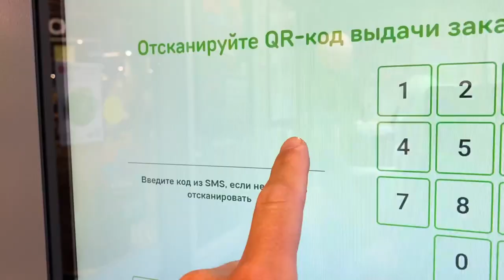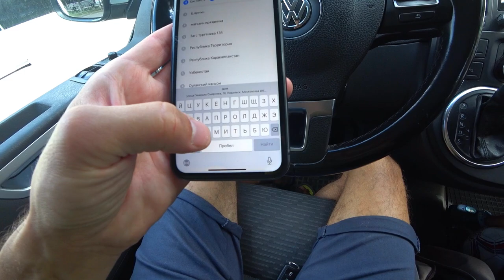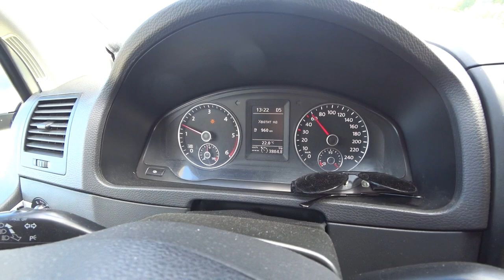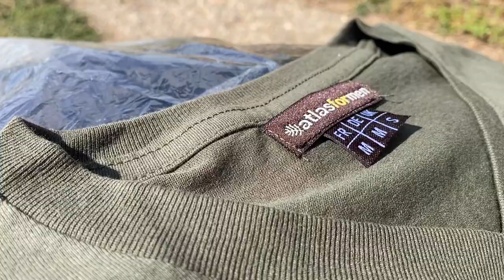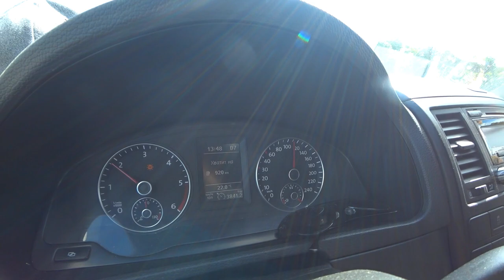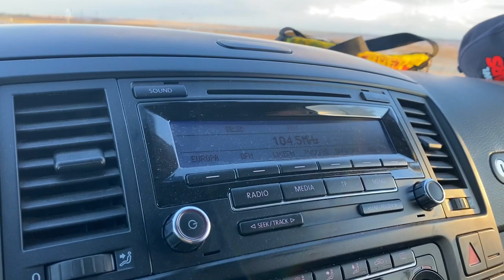Дорога в Дагестан. ВСЁ ЧТО НУЖНО ЗНАТЬ. Дикий ночлег НИКОГДА ТАК НЕ ДЕЛАЙ.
Приобретай гайд по Дагестану уже сегодня 490р (предзаказ) Полностью готовый гайд будет ориентировочно 25-30 сентября. По готовности будет отправлен на емейл. При оплате ОБЯЗАТЕЛЬНО указать свой емейл в сообщении.

Вот и свершилось наше долгожданное путешествие в Дагестан на машине с детьми. Будем ехать два дня. Ночевать в диком месте.

По Абхазии
По Сочи
По Крыму
По Анапе
По Геленджику